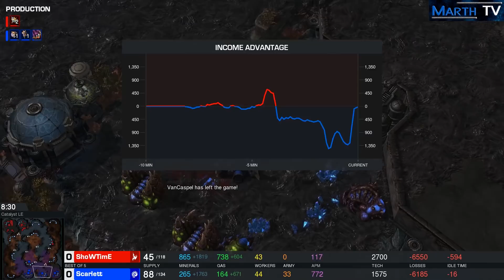StarCraft 2 - Replay-Cast #767 - ShoWTimE (P) vs Scarlett (Z) - WESG [Deutsch]